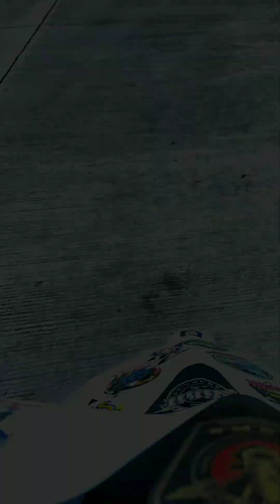Mahahabag Kayo Sa mga BATANG To